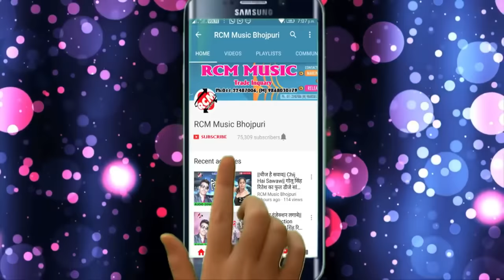Meri Janu# मेरी जानु# Dhananjay Dhadkan का 2019 का सबसे फाडू बेबफाई वीडियो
Title: Meri Janu
Singer: Dhananjay Dhadkan
Lable: RCM Music
Lyrics: Faisal Firoj